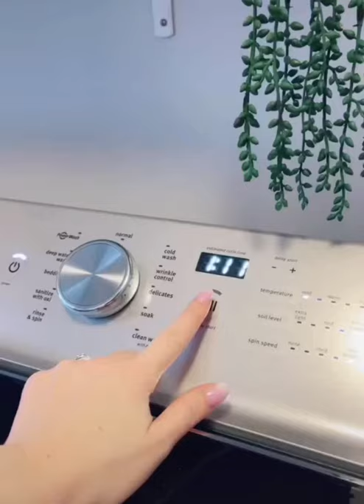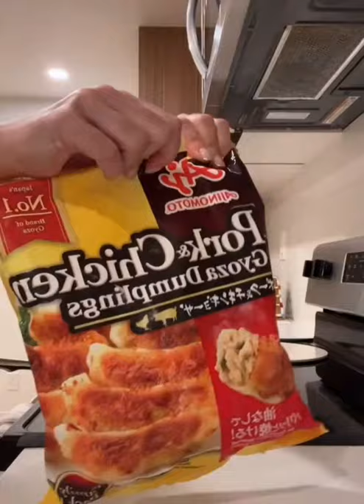روتين تنضيف تحفيزي كلو نشاط تنضيف وتنضيم المنزل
حيل وافكار منزلية,
, حيل وافكار,
, حيل إبداعية في 5 دقايق,
, حيلة وتدبيرة,
, حيل وافكار للبنات,
, حيل,
, حيل مدرسية,
, حيل للملابس,
, حيل منزلية ووصفات سهلة
, , افكار وحيل,
, افكار,
, افكار بسيطة,
, افكار عيد ميلاد,
, افكار مختلفة ومتنوعة,
, افكار لفطور رمضان,
, افكار للعشاء,
, افكار للفطور في رمضان,
, اكسسوارات,
, اكسسوارات الحمام,
, اكسسوارات المطبخ,
, اكسسوارات السيارات,
اكسسوارات بنات,
اكسسوارات الشعر,
 ادوات ومنضمات منزلية رائعة ومفيدة لك,
ادوات المطبخ,
اكسسوارات المطبخ,
حيل للمطبخ,
حيل للمطبخ في خمس دقايق,
حيل للمطبخ go 123,
حيل للمطبخ والبيت,
حيل للمطبخ الضيق,
حيل للمطبخ الصغير,
حيل للمطبخ ستغير حياتك,
حيل للمطبخ ملائمة للمبتدئين,
حيل للمطبخ في رمضان,
افكار للمطبخ,
افكار للمطبخ الصغير,
افكار للمطابخ الضيقة جدا,
افكار للمطابخ الصغيرة,
افكار للمطابخ,
افكار للمطبخ ديكورات,
افكار للمطبخ بسيطة,
حيل عراقي,
حيل عراقية,
حيل وافكار عراقية,
 حيل صعبة,
حيل حلوة,
ديكورات للمطبخ,
ديكورات للمنزل,
ديكورات للبيت,
ديكورات للغرف,
ديكورات للحمام,
ديكورات للحائط,
ديكورات للصالون,
حيل تجميلية عبقرية للفتيات,
حيل وحرف سهلة لمنزلك,
تحولات رائعة بالملابس,
حيل عصرية للموضة خاصة بالفتيات,
حيل مفيدة في المطبخ,
اجهزة ذكية,
ادوات لكل منزل
 أواني متعددة الاستخدامات
اختراعات وافكار
حيل مدرسية مفيدة
افكار منزلية
ادوات منزلية روعة
حيلة بسيطة للتنضيف
حلول بسيطة للمنزل
منضمات  للمطبخ
افكار منزلية سهلة وبسيطة
افكار مدهشة للطبخ
احدت الأدوات المنزلية
حيل ونصائح لتنضيف المنزل
حيل تجميل لا تعرفها كتير من الفتيات
جديد الأدوات المنزلية
إصلاحات وحيل منزلية مفيدة
حيل تجميلية للفتيات
افكار وحيل مدهشة وادوات منزلية رائعة
اختراعات الصين
اختراعات في خمس دقائق
اختراعات منزلية
اختراعات بسيطة
اختراعات وابتكارات
اختراعات صينية
حيل وافكار ابداعية للبنات
افكار بنات مجنونة
افكار بنات للمدرسة
افكار وحيل للبنات جديده
افكار وحيل للشعر
افكار بنات للمدرسة
 افكار للبنات فقط
افكار بنات 2021
حيل وخدع مدرسية
افكار سهلة وسريعة
موضة شتاء 2021
تدابير منزلية
حيل وتدابير منزلية
تدابير منزلية تهم كل امرأة
تدابير منزلية ام وليد
حيل وتدابير للبنات
حيل وتدابير للملابس
تدابير منزلية واشغال يدوية للبنات
موضة بنات
tiktok compilation,
 organizing and cleaning tiktok,
 restocking fridge,
pantry tour, tiktok,
organising, pantry organization ideas, restocking,
re-stocking,
 asmr,
satisfying,
asmr tiktok,
satisfying fridge,
refill and restock,
fridge organization,
snacks restock,
pantry restock,
pantry organizing,
pantry restocking,
snacks restocking,
oddly satisfying,
satisfying asmr,
refilling,
restocking snacks,
snacks, food,
organizing snacks,
organization,
 organizing asmr,
restocking fridge tiktok
asmr,
 asmr skincare,
 skincare,
Satisfying,
ASMR,
RELAX,
asmr ear,
 nadina,
tapping,
asmrvideo,
triggers,
 triggersounds,
nadinaioana,
asmrforsleep,
asmr skincare routine,
 satisfying skincare routine,
the best skincare routine,
asrm,
 oddly satisfying
small business tiktok edits,
 small business tiktok,
 small business,
candy business tiktok edits,
candy business tiktok,
candy business, candy,
refill and restock tiktok edits,
 refill and restock tiktok,
refill and restock,
 asmr,
cleaning and organizing tiktok edits, cleaning and organizing tiktok,
mini fridge restock,
mini fridge restocking,
fridge restock,
 restock mini fridge,
restock fridge,
mini fridge
cleaning routines,
cleaning routines 2021,
cleaning routines apartment,
cleaning routines hot,
cleaning routines korean,
cleaning routines room,
cleaning routines tiktok,
cleaning routines black
asmr tiktok compilation,
asmr tiktok girl,
asmr tiktok reaction,
asmr tiktok food,
asmr tiktok skincare,
asmr tiktok makeup,
asmr tiktok audio,
asmr tiktok aesthetic,
asmr tiktok asmr,
asmr tiktok anime,
asmr tiktok asian,
asmr tiktok art,
asmr tiktok accounts,
asmr tiktok box
ادوات منزلية
أدوات منزلية مستعملة
أدوات منزلية فيس بوك
ادوات منزليه يابانيه
ادوات منزلية يدوية
ادوات منزليه يوتيوب